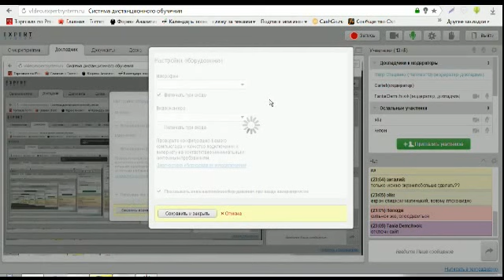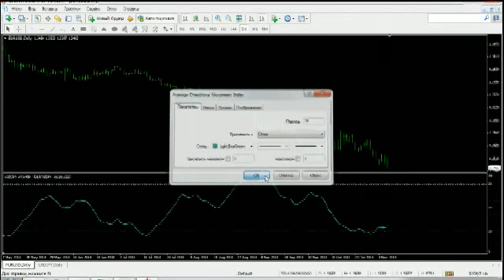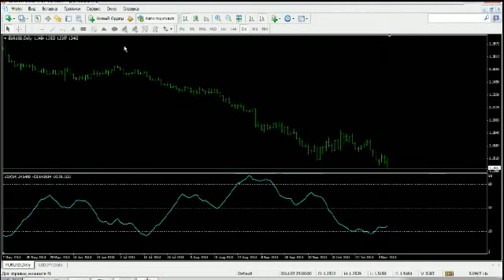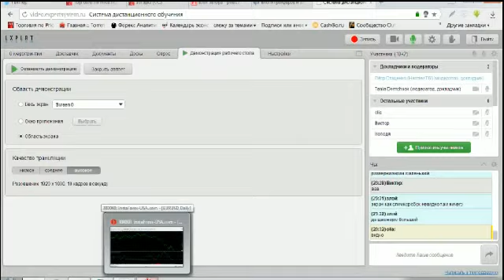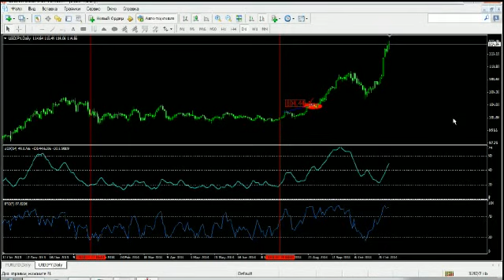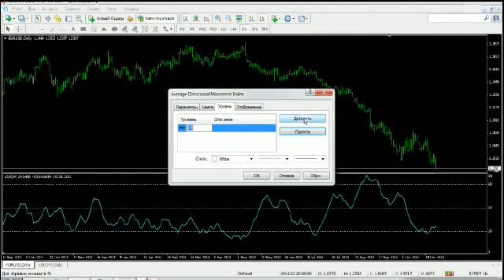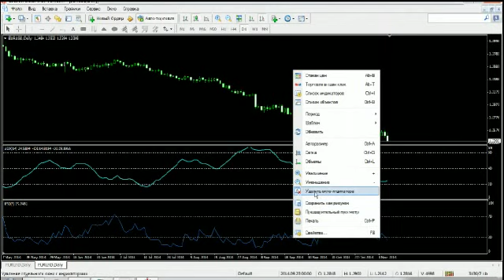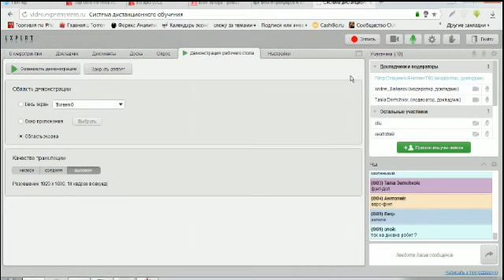Cartel Секреты ADX с Петром Стаценко